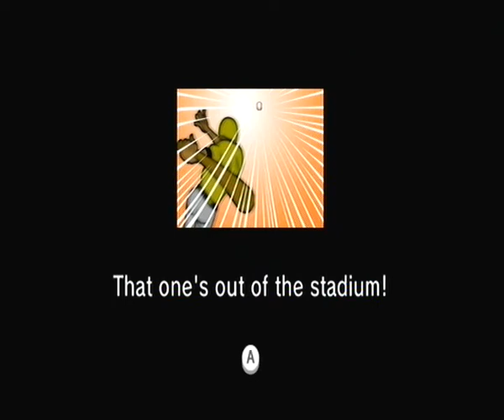Beat The Beat: Rhythm Paradise 31 - Exhibition Match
A minigame for the baseball fans is what we have here folks. That timing was a bit tough for me...fortunately you can see when to hit the ball with this one ;)
Who would have thought that would have been behind the curtain? :o